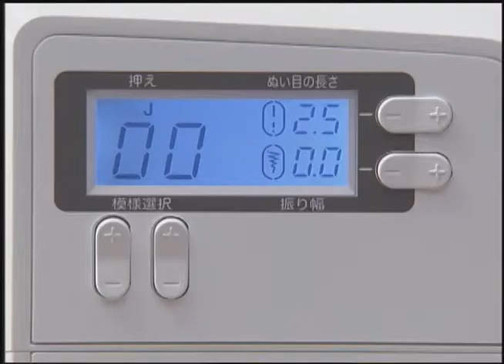[BrotherSupportSewing] faqh00100129_000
ボタン穴かがり